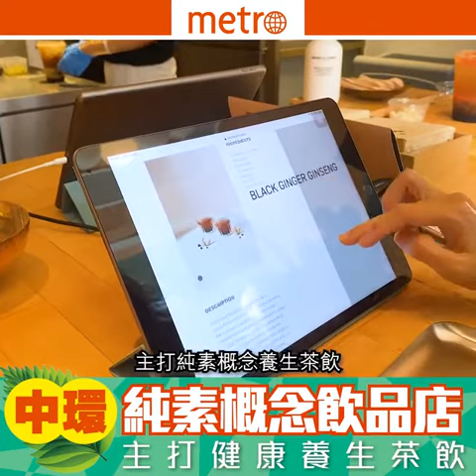中環純素概念飲品店 主打健康養生茶飲